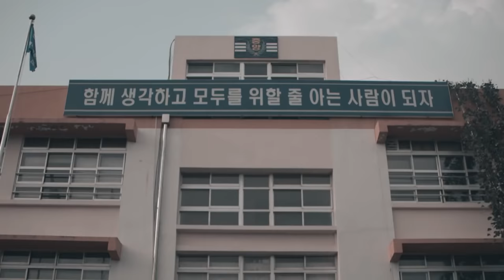(Customized MV) E-SENS - 비행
Customized by song.gi
Source from onstage & ban